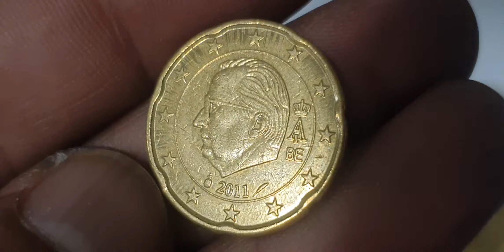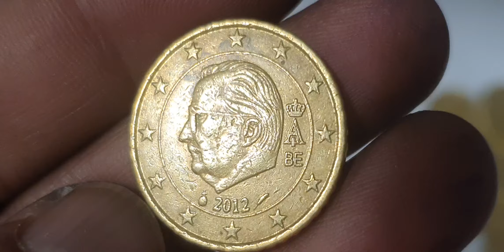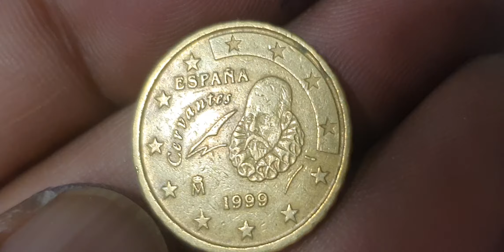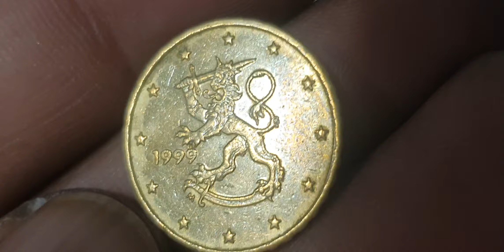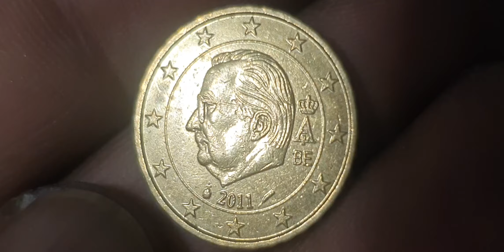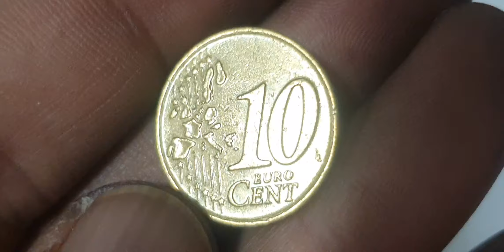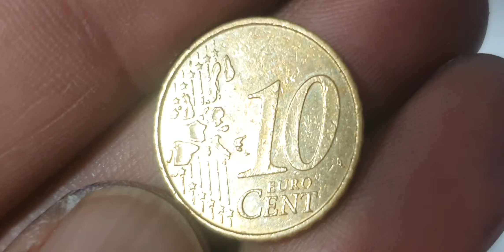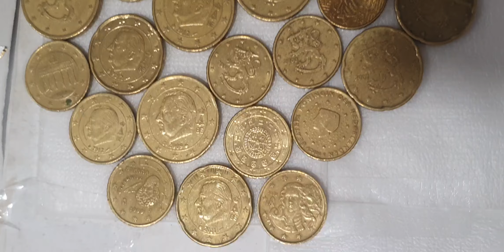My Epic European Coin Collection!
All Euro Cents Mix Coins Collection From Europe! youtube coins coin_exhibition rare coinscollection coinmarketcap rara rarecoins rarecollection coinbase coincollecting europe eurocoins eurocurrency euro #@rajaehsan5091

Europe
all mix euro cents collection

Top mix euro cents coins collection from european many countries.euro coins worth money.